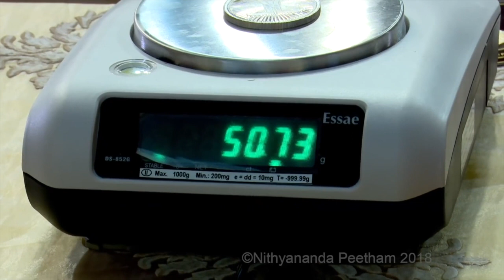Highlights from Maha Sadashivoham April 2018